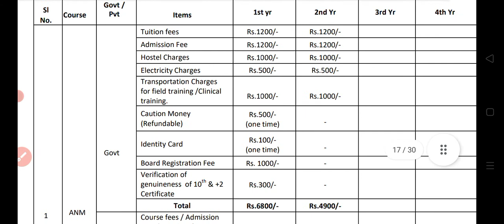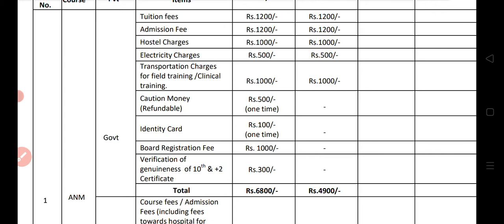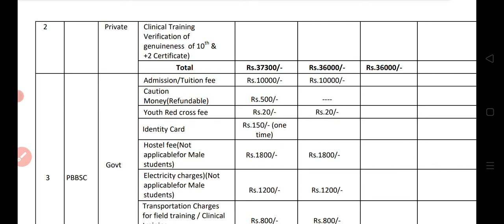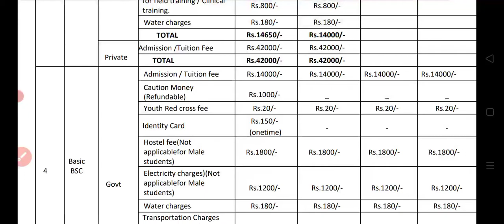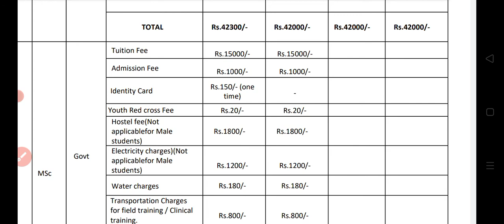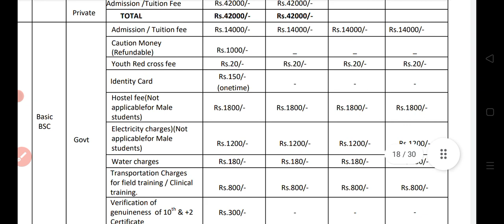Course fee for govt and private Nursing.